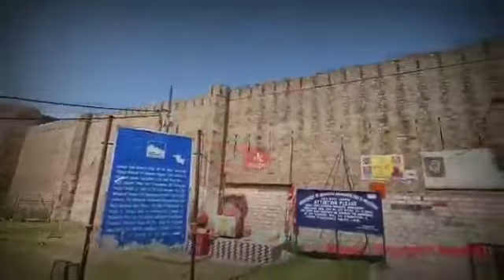JAMMU from Drons View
OUR BEAUTIFUL JAMMU J&K